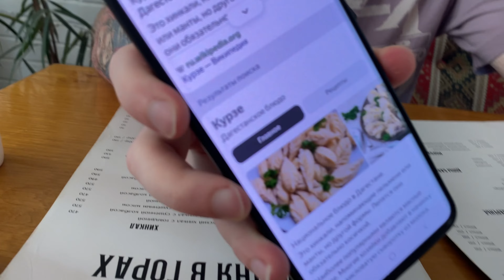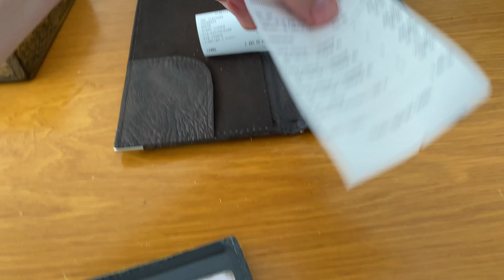ПОЕЗДКА В ДАГЕСТАН/СТОИТ ЛИ ЕХАТЬ?/ГОРЫ.ПИТАНИЕ.НАРОДНЫЕ ТРАДИЦИИ